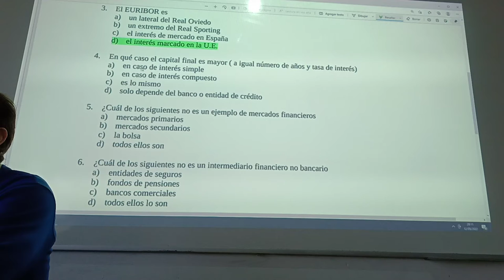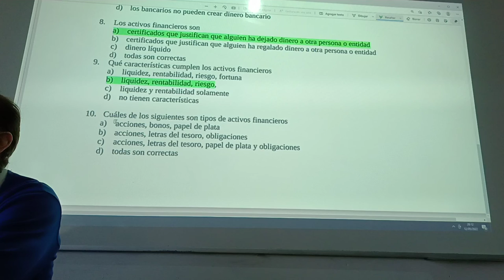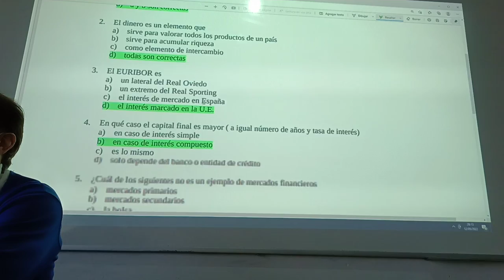Resolución test unidad 7. El dinero y el Sistema financiero